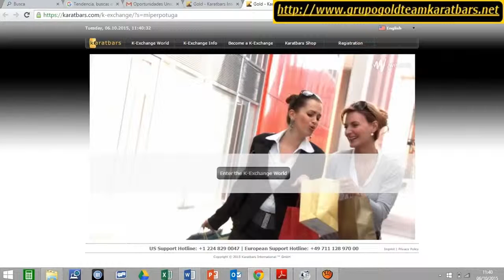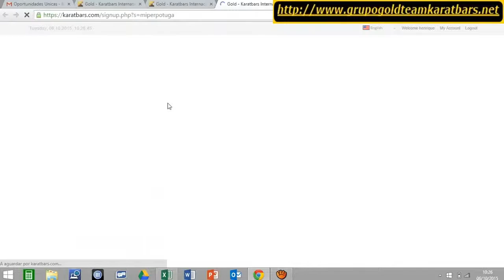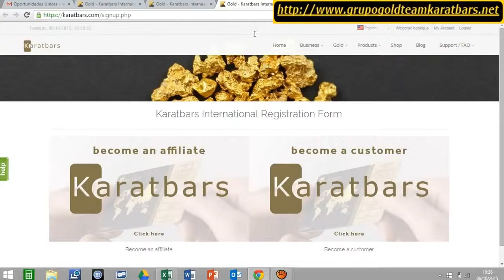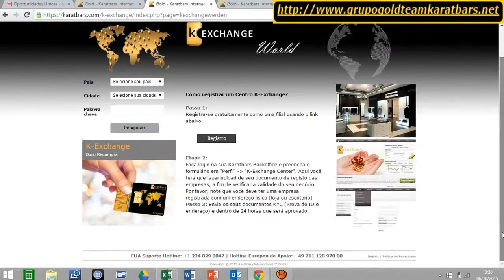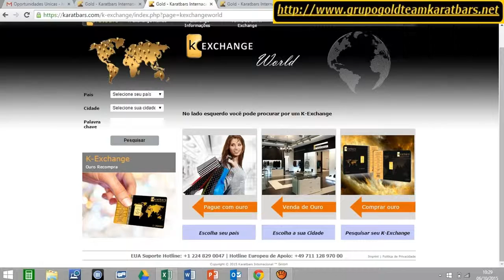Centros K Exchange da Karatbars - PT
Karatbars - um negócio fantástico e único.
Saiba como assegurar a sua vida financeira e de sua família!
Crie a sua conta gratuita.